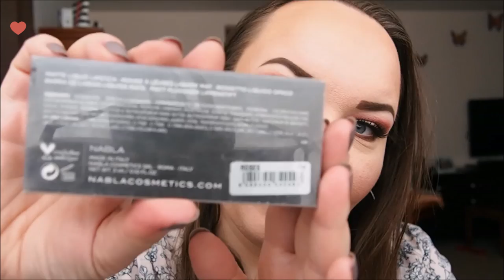Maquillaje clásico para la Navidad/Classic Makeup for Christmas :)